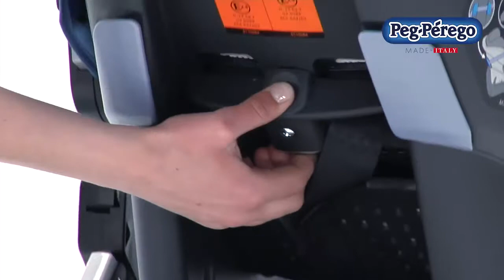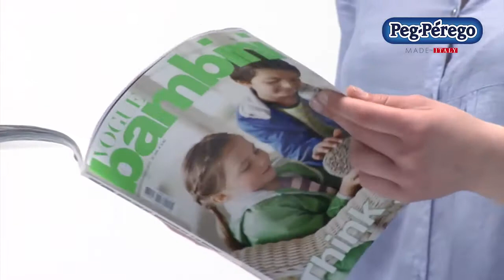Peg Perego Book 51 XL Modular